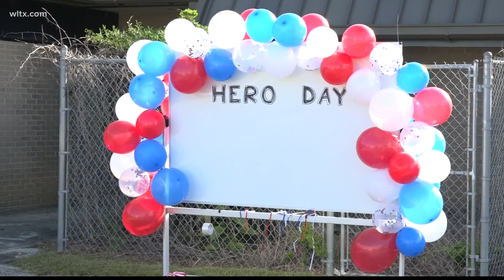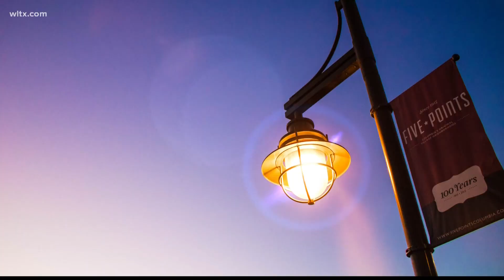Kershaw County students learn about 9/11 through 'Hero Day' event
The day began with a moment of silence at 8:46 a.m. to mark the day of the attack.